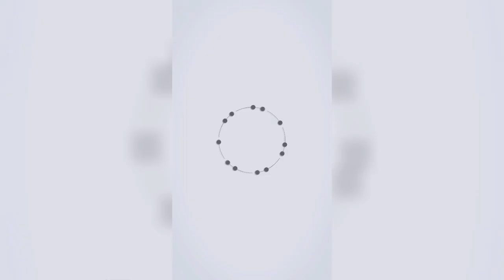Pneumatic Embossing Machine DTS-1244H【2022】